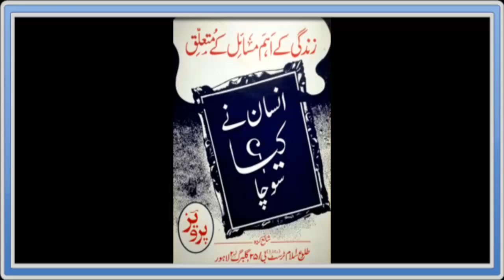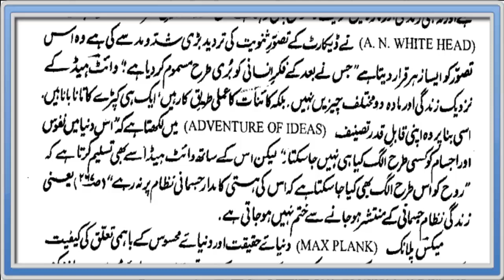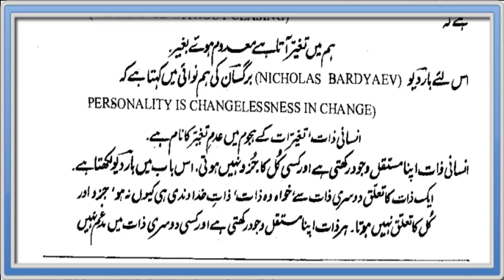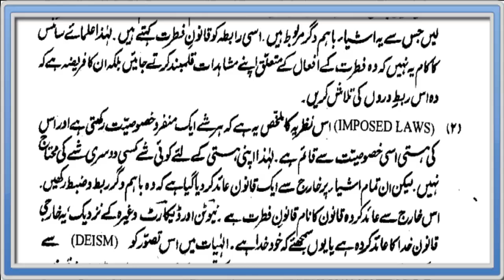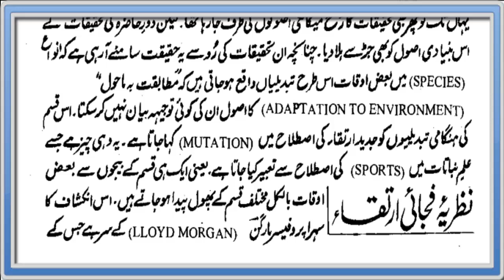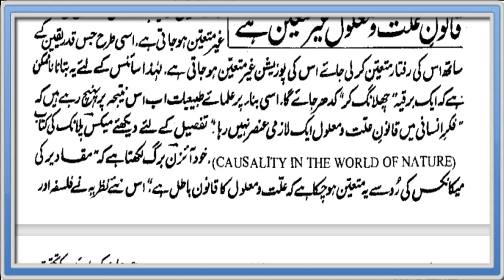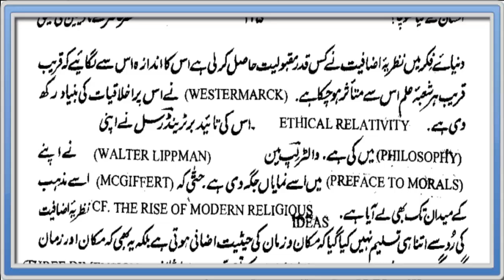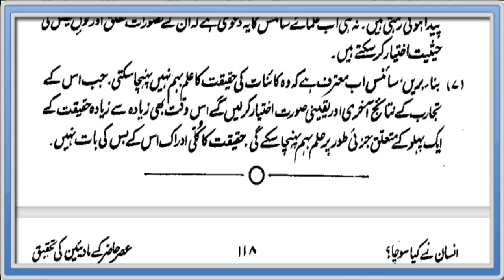Insan Nay Kaya Socha Chapter-2 Part-3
Audio Book "Insan Nay Kaya Socha" Chapter-2 Part-3
Author Allama G.A Parwez